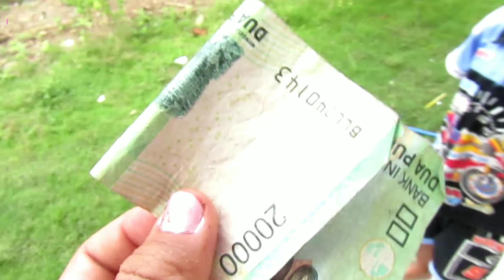ENAKK!! PIZZA HOMEMADE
Hi Guys❣️

" Saran/Kritik, langsung Comment " : )